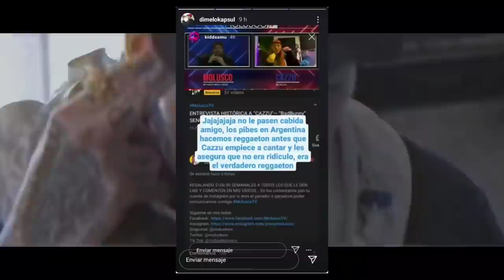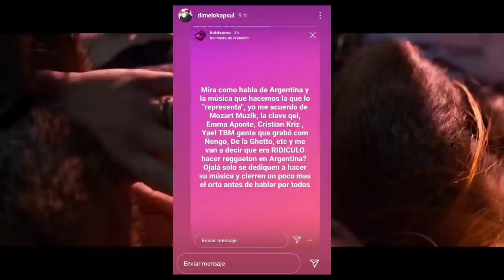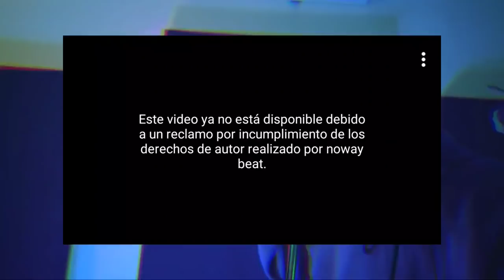Nuevo BEEF por Cazzu | Ecko habla de su relación con Khea | Tiago recibió un reclamo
Solo tienes que ir a opinar sobre el siguiente tema (agregar el Escuchame 🔥)

📝 Negocios | Publicidad 📊

0:00 INICIO
0:40 Contradicen a Cazzu por decir que cantar o escuchar Reggaetón era ridículo
3:53 Tiago recibe un reclamo por derechos de autor
5:23 Ecko habla de su relación con Khea
7:27 Ecko posiblemente hará una nueva Bzrp Sessions